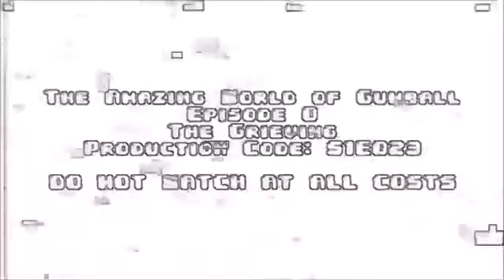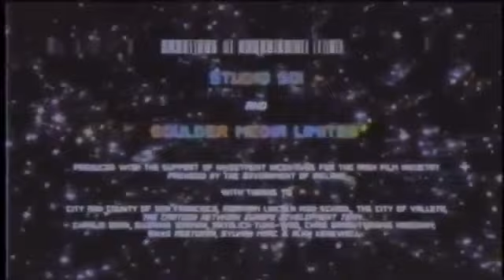The gumball the grieving movie trailer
ft omogonix